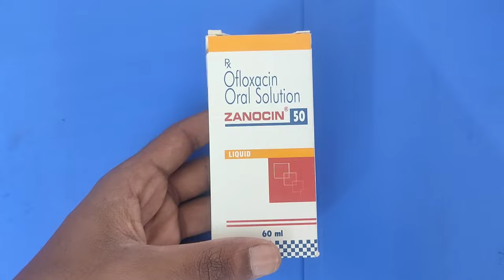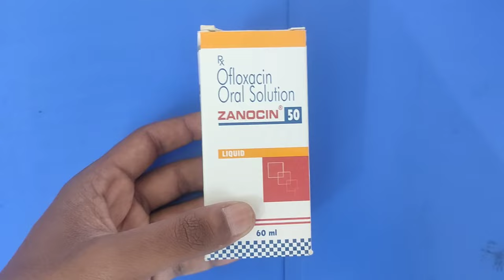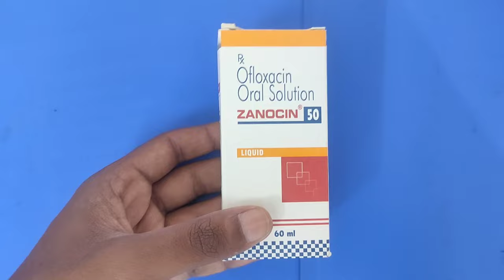Zanocin 50 Syrup|Zanocin oral solution|Ofloxacin 50 Mg syrup|Zanocin uses side effect Dosage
Zanocin Zanocin50Syrup Ofloxacin50Mg Syrup#medicinewithswaraj